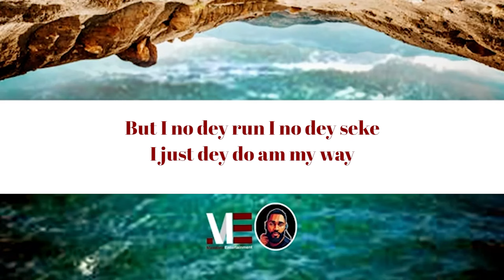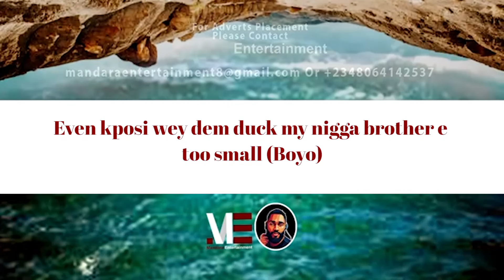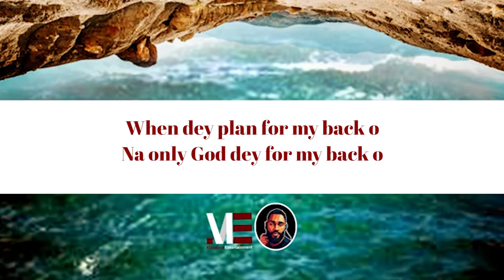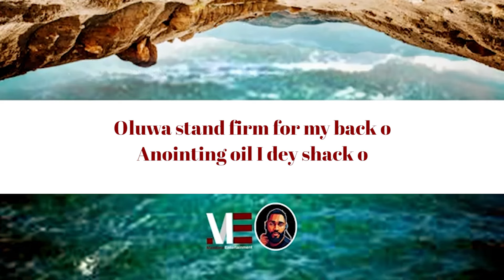Larry Gaaga Ft. Patoranking & Odumodublvck – Devil Wears White (Official Lyric Video)